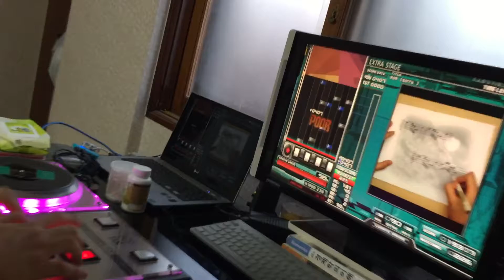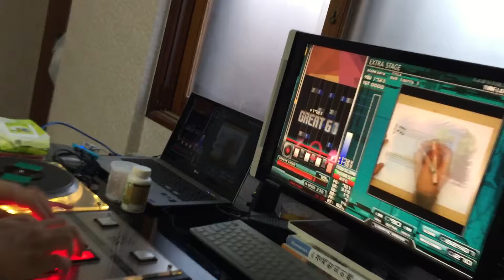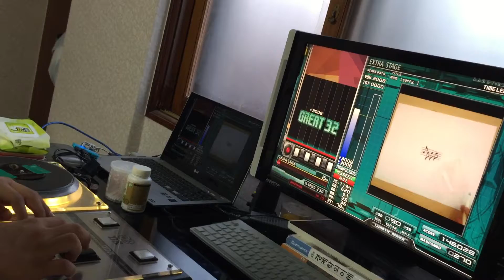発狂BMS mom ★14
Used controller: DJ Dao C33